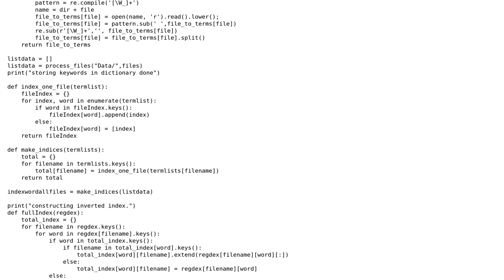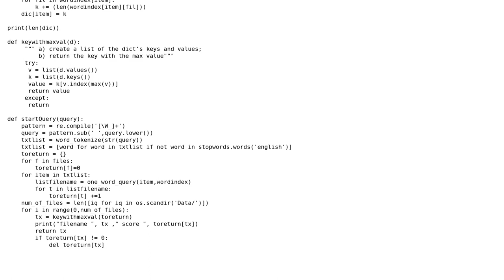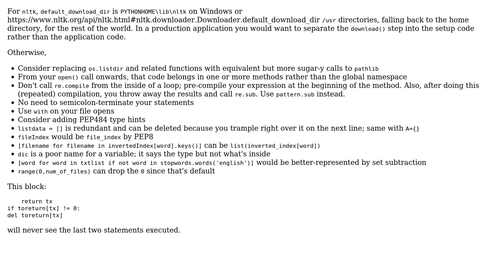Code Review: Simple Search Engine Program in Python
With thanks & praise to God, and with thanks to the many people who have made this project possible! | Content (except music & images) licensed under CC BY-SA | Music | Images & others | With thanks to user Reinderien user Pi Hack and the Stack Exchange Network Trademarks are property of their respective owners. You are responsible for your own actions.